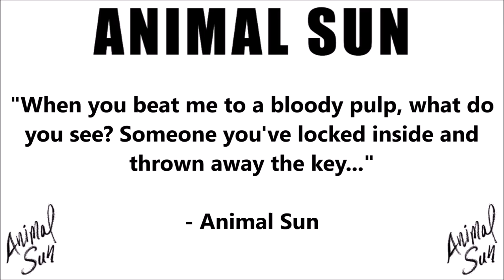ROOM 6 REVIEWS #207 - "Wolves" by ANIMAL SUN [SINGLE REVIEW]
Today I've been asked to review "Wolves", the new single by recent interview guests ANIMAL SUN. Enjoy! ;-D